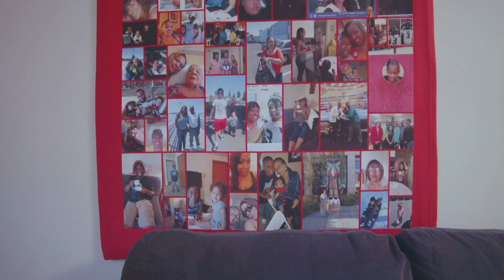Make It Mine: Season 1 Promo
"Make It Mine" selects senior living residents who need help making their new space feel more like home. Designers have one day to transform their space into one they can call their own.